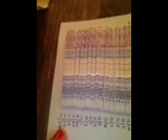Vlog #1 TTC Baby #1 w/PCOS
for my complete story.